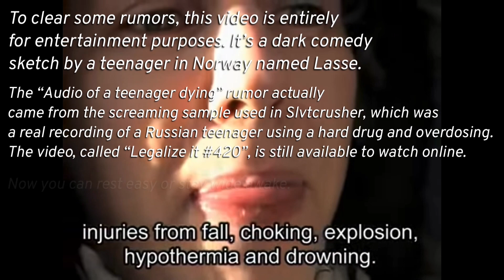Samples Used By Sewerslvt (Updated)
Finally, I made a much more full and expanded version of this video! I hope you all enjoy. I took some of your constructive criticism, suggestions, and some of my family’s suggestions into this video. Now we have an improved version!

This video is intended for my panel on The World of Internet-Based Sampling Music I’ll be doing at Phoenix Fan Fusion. I figured I might as well upload it here, especially now that I’ve improved it. If you’re interested in my panel, check out my tumblr for more updates.
The panel is scheduled for Friday, June 2nd, at 4:30pm. Panel room number has not been decided yet.

Unfortunately, this one does have copyrighted material so no monetization for me. You can financially support me through my Etsy and Big Cartel stores:

Want to talk to me about possible business opportunities or voice acting roles?